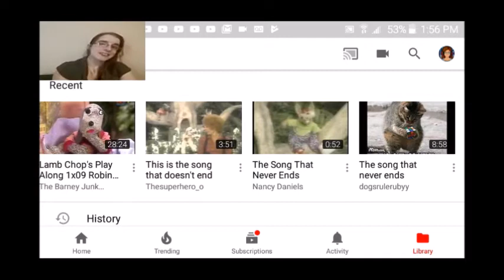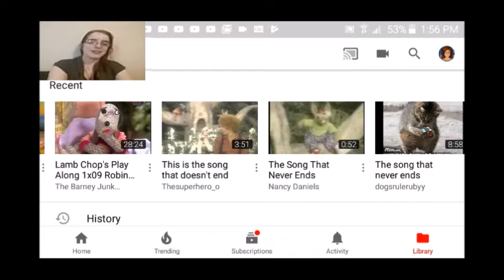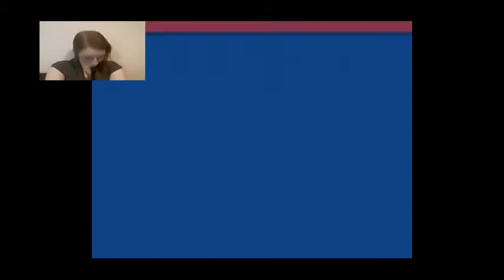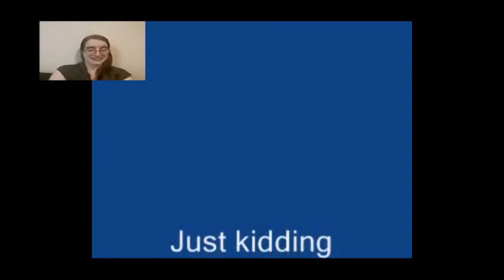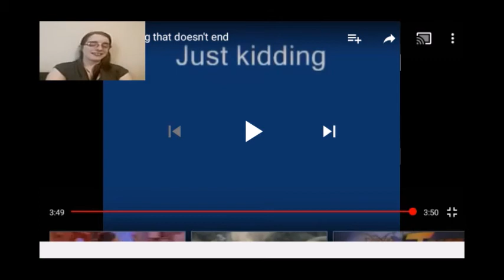this is the video that doesn't end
go check out my friend  Michael's channel he's pretty cool and does some great stuff over there!